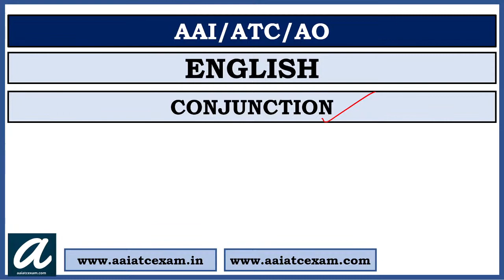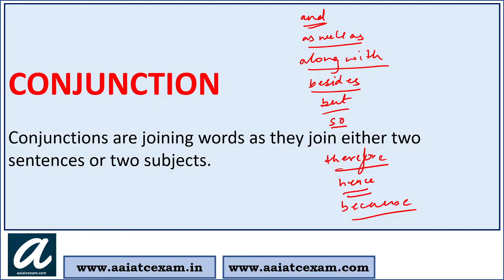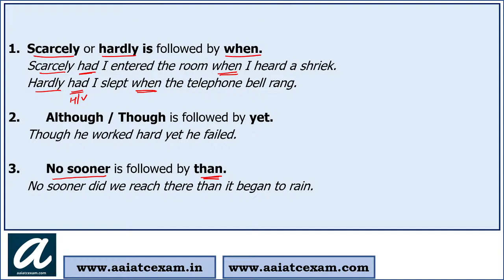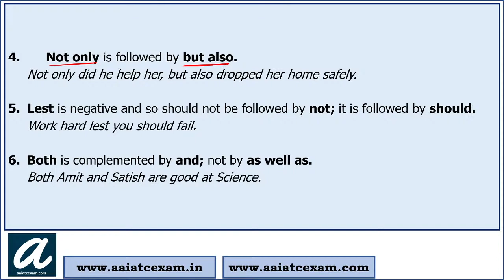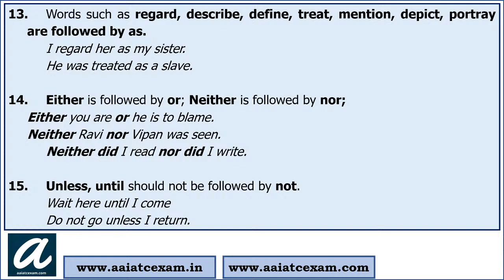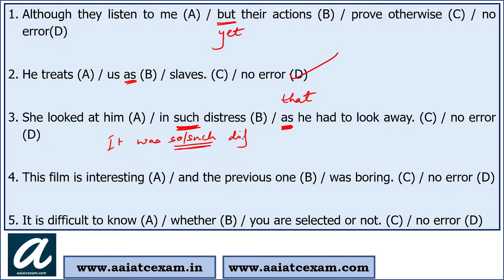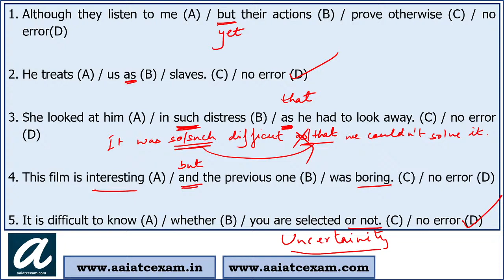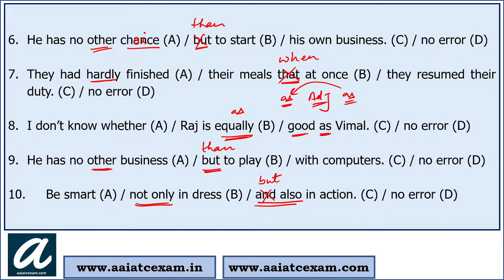CONJUNCTIONS | English Grammar Classes | AAI ATC 2021 | AAI AO 2021 | By - Narveer Sir